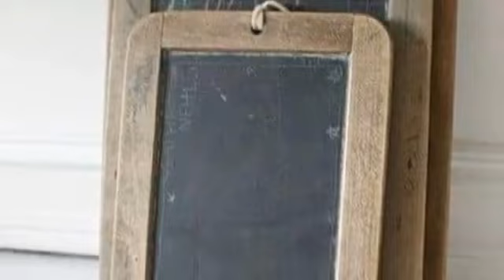Lawrkhawm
Hmanlai thil hlui || lawrkhawm🎥